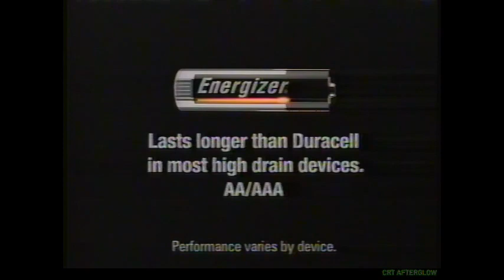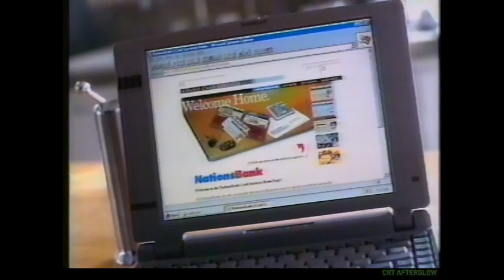1997 Commercials Aired During Disney ABC Rodgers & Hammerstein's Cinderella - Part 5 of 7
Feeling nostalgic? Discover all sorts of amazing vintage items from the 70s, 80s, 90s, and 2000s in my store on eBay I have thousands of cool vintage items for sale (like trucker hats, retro electronics, sports memorabilia, etc). Buy something after using the link, and you'll also be supporting the channel. In the unlikely event you can't find anything in my store, check out the thousands of other vintage sellers on eBay.